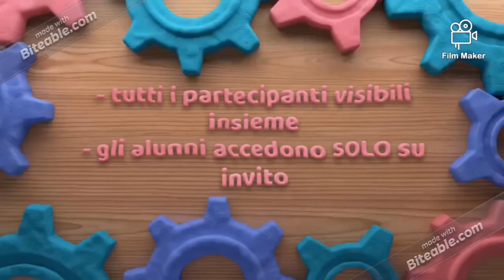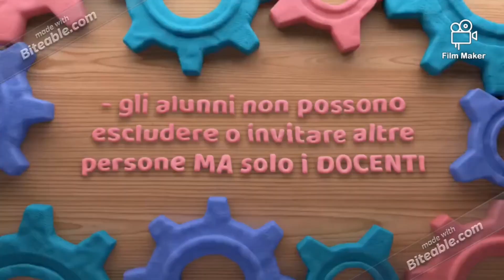10 aprile 2020: novità in arrivo